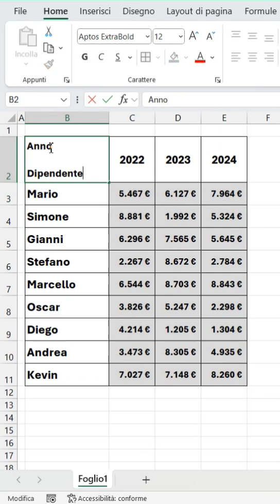Dividi una cella del tuo foglio di lavoro in due triangoli con Excel